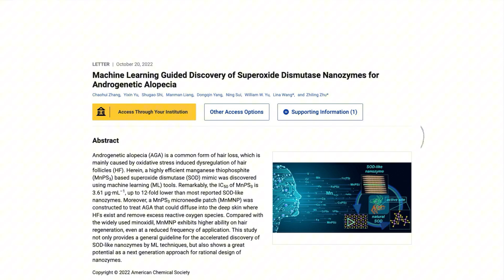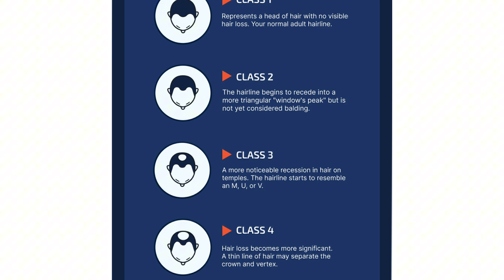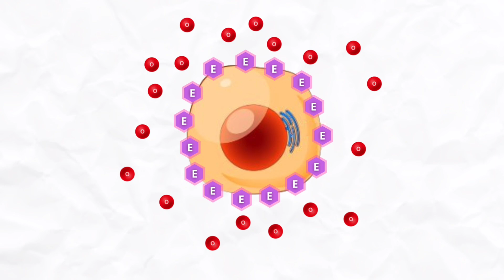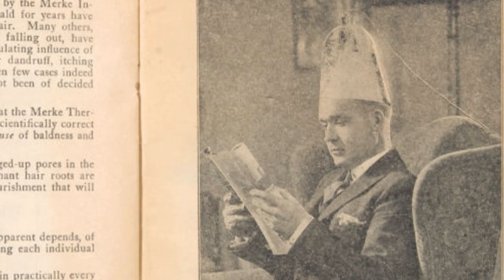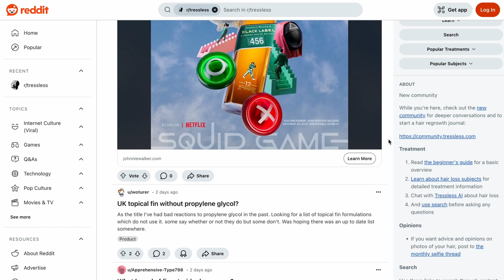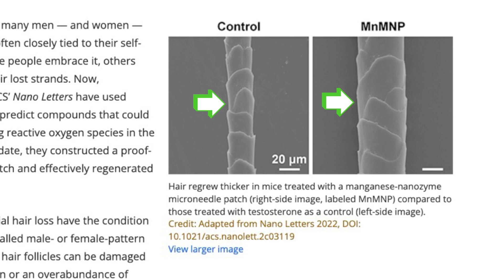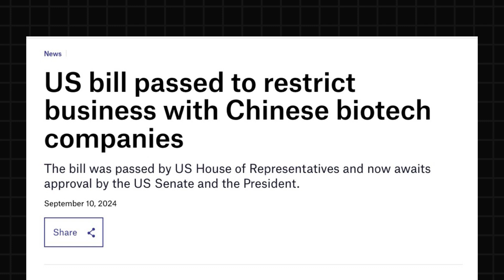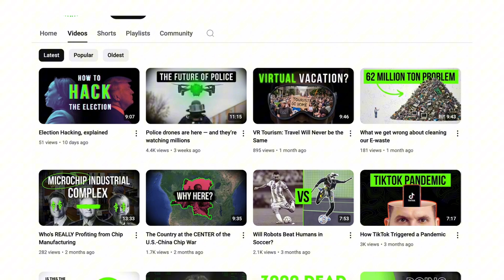I’m balding in my 20s. Did AI just find the cure?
Most of us will experience hair loss in our lifetimes. Unless AI just found the solution.

DIGITAL FOOTPRINT SHOW
HOST: Moreno Dizdarevic

* Select photos/videos provided by Unsplash, Pixabay *